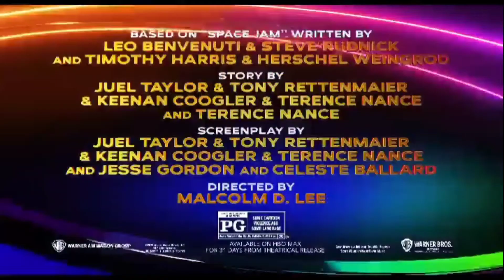SPACE JAM 2 RELEASES EVERYWHERE ON JULY 16TH, WILL YOU WATCH IT?